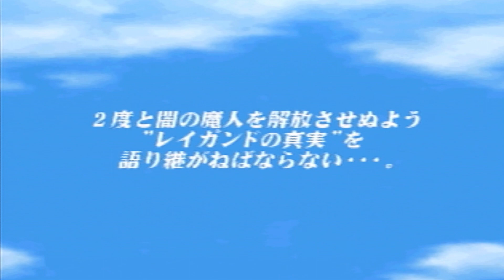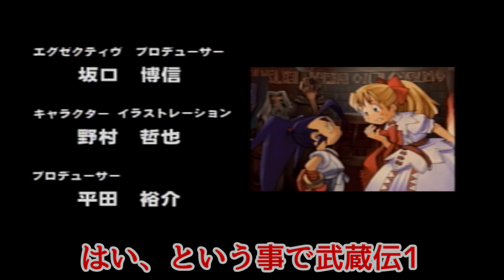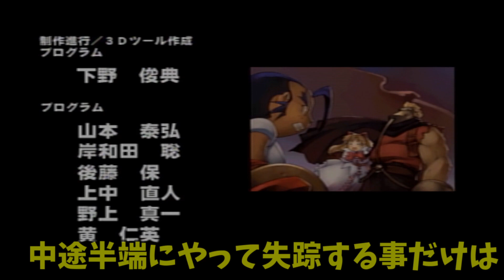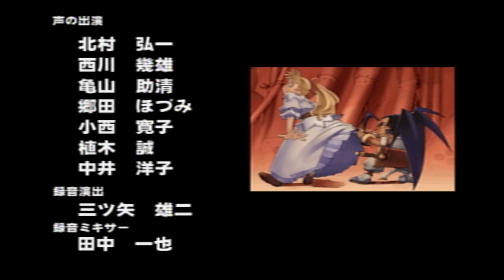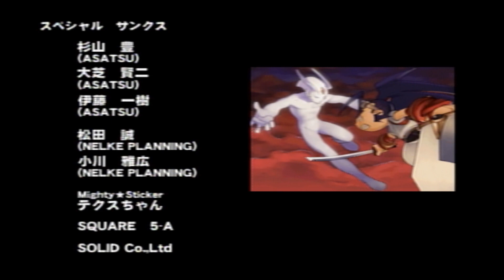【武蔵伝1】ゆっくり実況#8(終)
普段は作りませんが長期休暇用に作りました。
全部出すのは間に合いそうもないのでとりあえず
出来次第出していきます。
暇潰しにどうぞ～。

発売日　1998/7/16

開発元　スクウェア様

販売元　スクウェア様